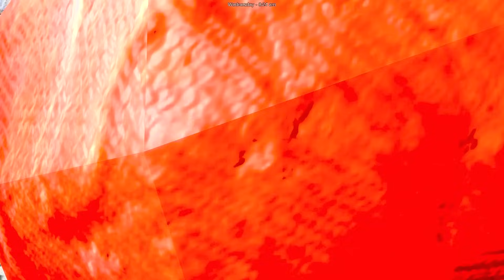GTA 5 : Franklin VS Shinchan | Shinchan Saves City in GTA 5 Tamil !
shinchan and franklin full house upgrade in gta 5 | franklin shinchan house update | gta v franklin full house upgrade | franklin house upgrade video

hii guys...
          Gear up for a adventurous run with shinchan and Franklin in GTA 5!  In this terrifying episode, our heroic combo faces terminal challenges of –Franklin Purchase Luxury House To Surprise Shinchan GTA 5.

Check Our Top 5 Video :  🎮